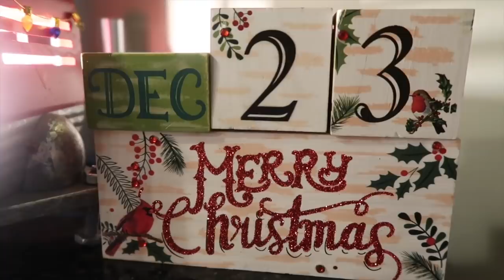Vlogmas 2020: Day 23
It’s Vlogmas 2020!  🎄Thank you for sharing the Christmas season with me & my family!

Vlogmas with Karen 2020!

Hugs!

Karen XO

Kathie Lee Book